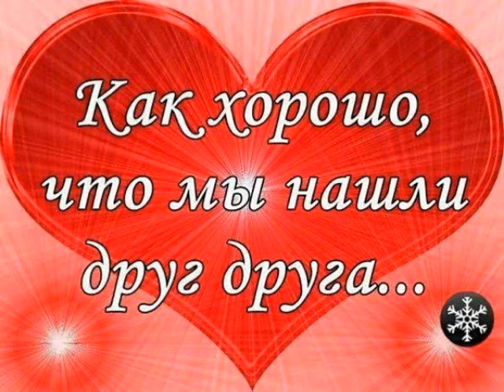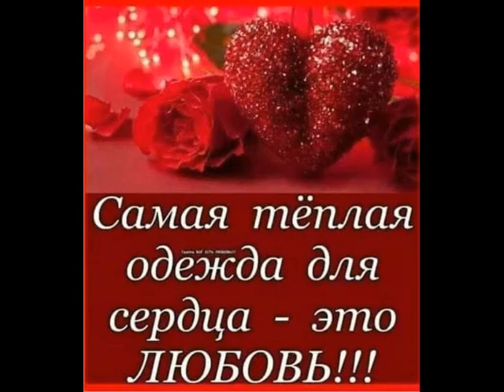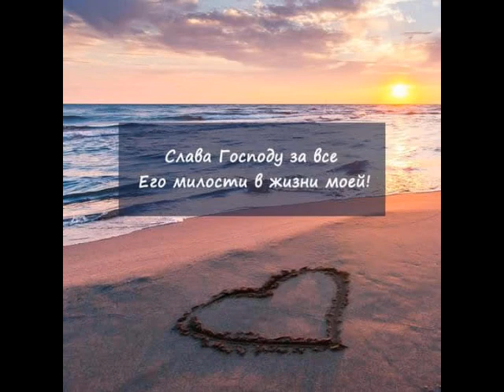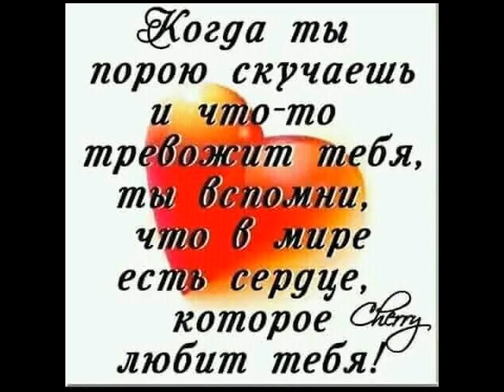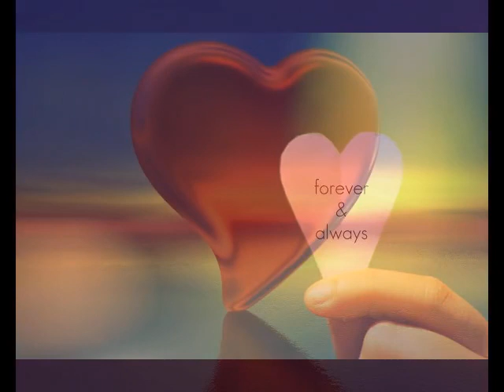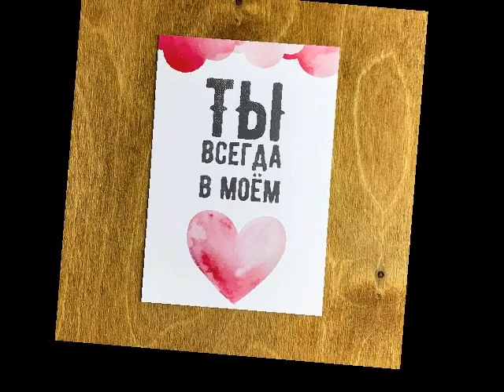Forever In My Heart (Автор музыки:Mehdi.) от Даниила.) (New Age)